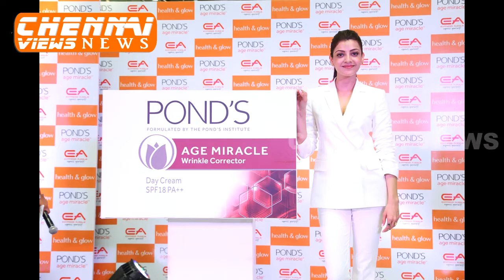Kajal Aggarwal launches The New Pond’s Age Miracle Range in Chennai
Today’s modern women are strong, confident and are changing the world. With their fast paced and exhilarating life, their skin is also changing and ageing radically differently. Combined with the increasingly harsh environment, the skin is losing its ability to renew itself fast and accelerating the early signs of ageing. Designed to counter these new age skin problems, The Pond’s Institute has created the New Pond’s Age Miracle.

The New Pond’s Age Miracle has Retinol-C Complex that works for 24-hours to help arm today’s modern women as they continue to embrace their non-stop lifestyle. The gorgeous brand ambassador for Pond’s, Kajal Aggarwal launched the New Pond’s Age Miracle range at the Health and Glow store in Chennai today. Kajal spoke about her non-stop lifestyle and the need for cutting edge skincare products that can address her skin concerns.

The revolutionary new technology by The Pond’s Institute provides two-times faster skin renewal power and releases powerful anti-ageing actives continuously throughout the day for rapid wrinkle repair. The new proprietary Retinol-C Complex provides higher anti-ageing efficacy of Retinol without the side effects on the skin making it the perfect balance between efficacy and stability.

Pond’s Brand Ambassador Kajal Aggarwal says, “Women today live their lives non-stop – and they love it. But with this lifestyle comes a lot of skin aggressors that affect our skin daily, which is why it is very important to use the right skincare products. It’s great that there is a product that can keep up with my active non-stop lifestyle as well. With the new Pond’s Age Miracle cream, I know that my skin is maintained and kept youthful thanks to the new formula that helps renew my skin, for 24 hours non-stop